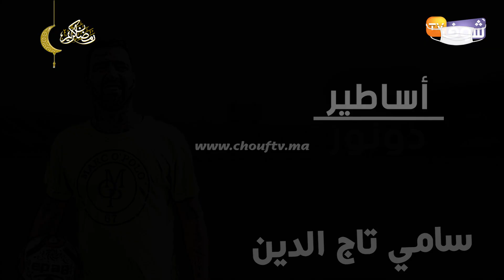أساطير دونور..النجم الرجاوي "سامي تاج الدين" يكشف أسرار مشواره الكروي :"الرجاء عندها جمهور عالمي"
كشف النجم الرجاوي سامي تاج الدين من خلال برنامج أساطير دونور عن تفاصيل خاصة بمشواره الكروي.